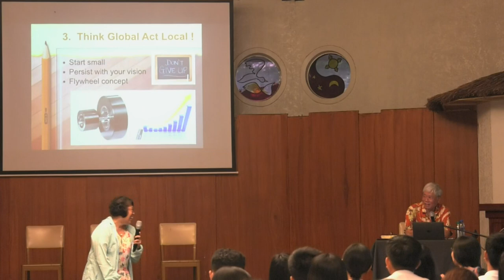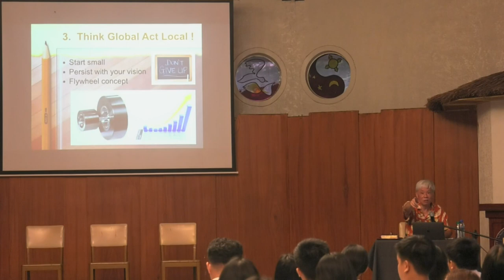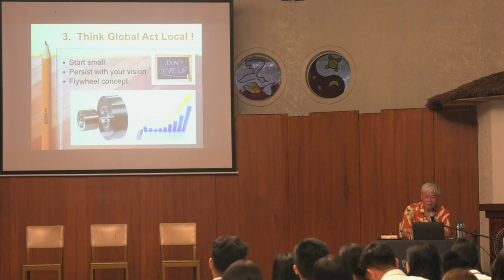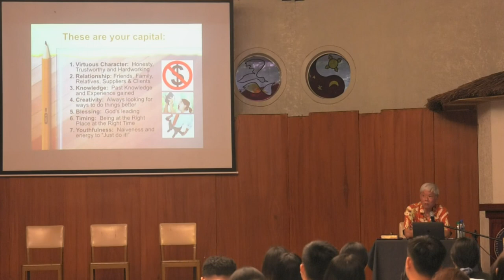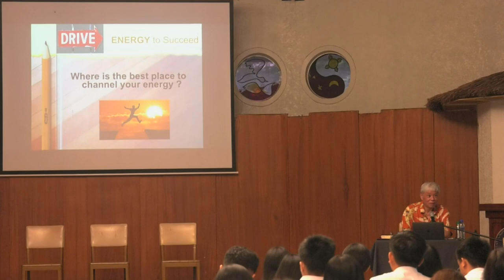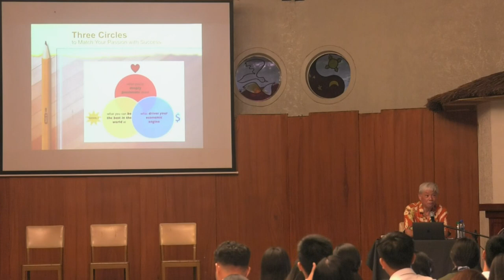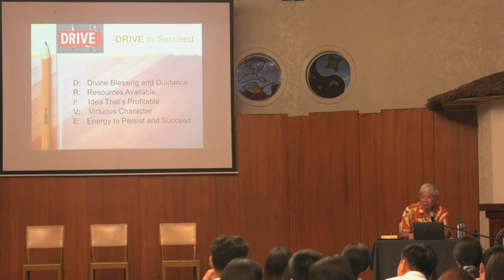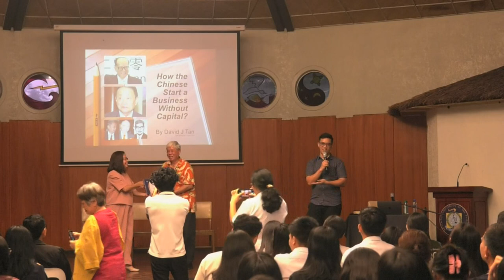Mental Health; How the Chinese Start a Business Without Capital - David J. Tan - part 2